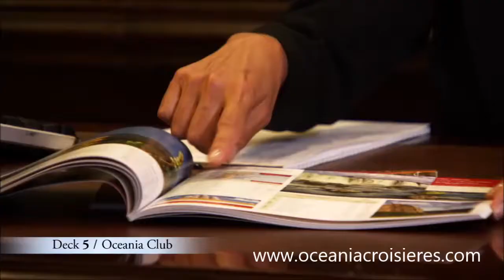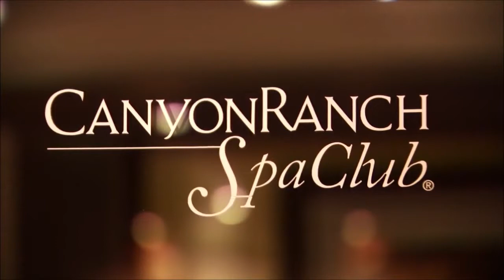Nautica (OCEANIA CRUISES) - Navire - Croisières - Vidéo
Après avoir subi une rénovation complète de plusieurs millions de dollars, le superbe navire Nautica peut désormais arborer fièrement ses courbes élégantes et épurées.
Retrouvez toutes les offres à bord du Nautica sur :
ou (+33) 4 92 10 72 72